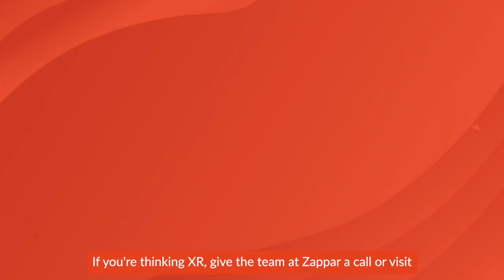This Week In XR 8-4-23 ft. Zak Penn, Filmmaker and "Ready Player One" screenwriter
Our guest is "Ready Player One" screenwriter Zak Penn. He is also a prolific filmmaker, earning nerd cred with the doc "Atari, Game Over." In the news this week, Siggraph's 50th kicks off in LA, $50M in funding for Inworld's AI NPCs, Virtuix (omnidirectional VR treadmill) raised $5M, and Hologate, the most successful LBVR company in the world, raised $8M.